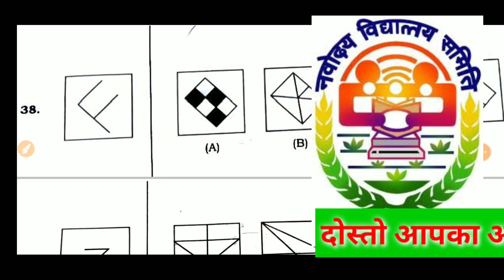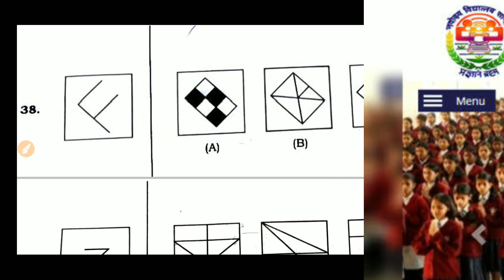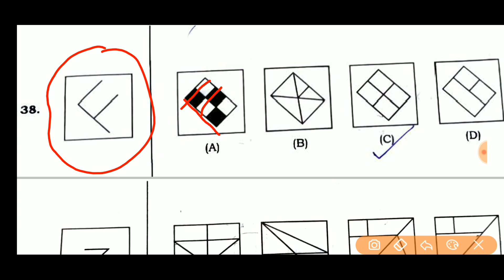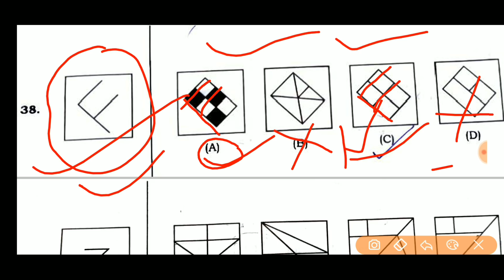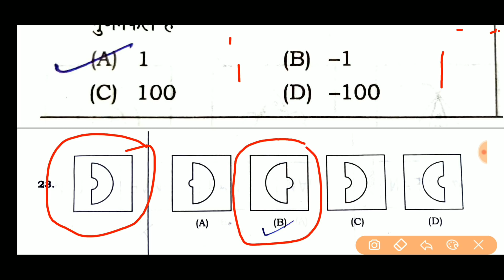||खुसखबरी || नवोदय विद्यालय कक्षा 6 परीक्षा के इन सवालो पर सभी को समान अंक मिलने की पूर्ण संभावना ||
hello friends
   WELCOME TO RD CLASSES

TODAY I will discus the questions which are asked on 6 april 2019 in NVS entrance exam.  These questions have more than one answer.